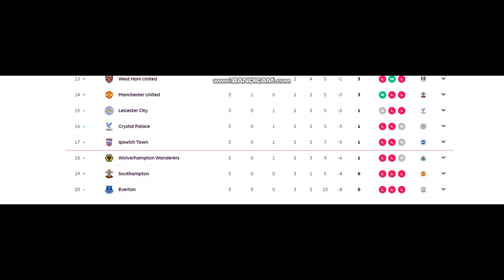PE CHOP EDITS WEEKEND FOOTIE